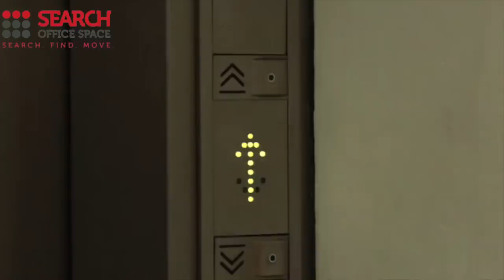Office Space Regents Park - Regents Park Offices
Serviced Offices Regents Park W1

Facilities in this serviced office space include access to executive conference rooms and luxurious lounge areas, high speed internet, kitchen facilities, air conditioning, 24 hour entry through manned security and reception stations and a comprehensive IT and communications infrastructure.

The office is only a short walk from Great Portland Street tube station, with access to the Metropolitan, Circle and Hammersmith & City, while both Regent's Park and Goodge Street tube stations are accessible in less than 10 minutes, with further access to the Northern, and Bakerloo lines.  The site is serviced by a number of bus and road routes.